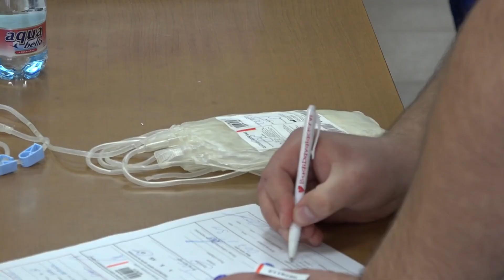U četvrtak redovna akcija prikupljanja krvi u Novom Bečeju